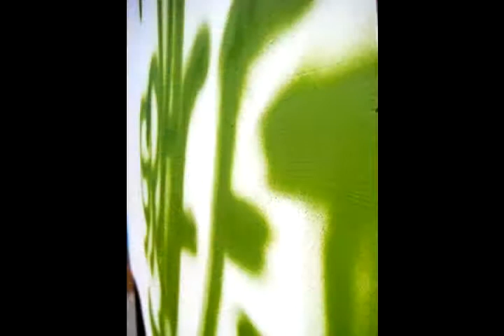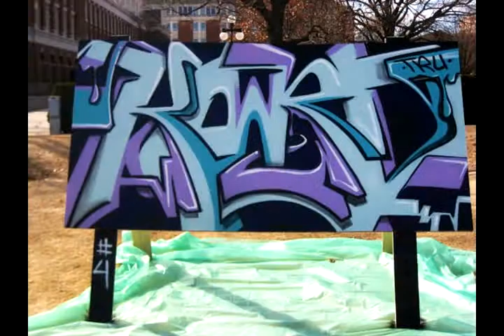SUAB Graffiti Contest Sound Slideshow